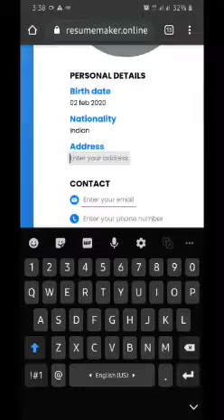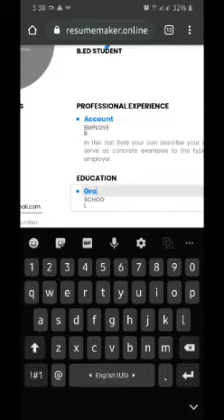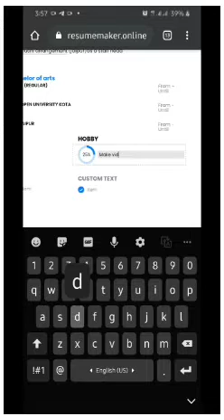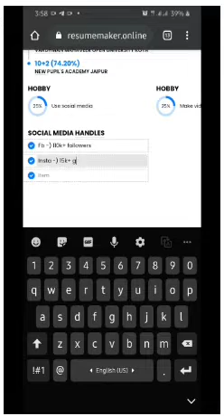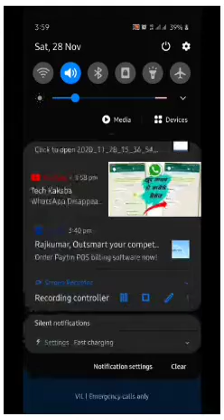how to make professional resume CV | mobile se resume Kaise bnaye | mobile se CV banaye | mobile me